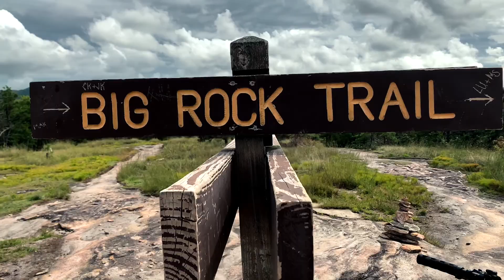Mountain Biking Big Rock - DuPont State Forest // Slick Rock and CHUNK